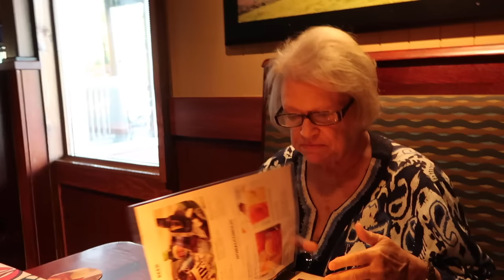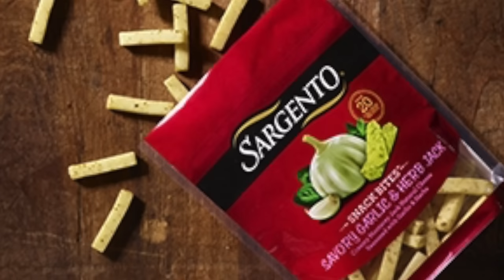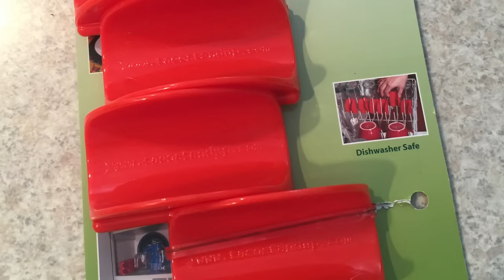September Favorites: Hurricane Matthew Edition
**Products Mentioned:

**Copper tone Clearly Sheer
L'Oreal Elnett
**Olive Garden Garlic & Herb Seasoning
Taco Stand Up
Litter Lifter

** Item may be available less expensively in stores.

A Few Of My Favorite Products!

It Cosmetics CC Cream
Hourglass Ambient Lighting Palette
Dior Lip Glow
Anastasia Dip Brow Pomade
Philosophy Renewed Hope in a Jar
Cetaphil Daily Facial Cleanser
Bobbi Brown Slate Eyeshadow
LL Bean French Sailor's Shirt

My Camera
My Vlogging Camera

If you enjoy my videos, or find the content helpful, please consider using the links listed below for your online shopping.

**It is my goal to provide you with helpful and honest information on my YouTube Channel and Living By Lynette Blog. I sincerely appreciate your support of my content.